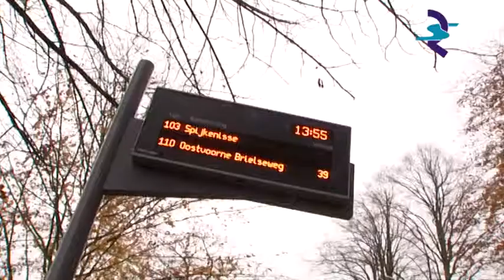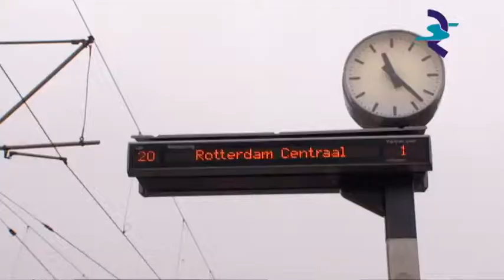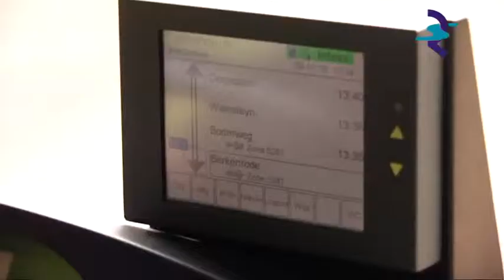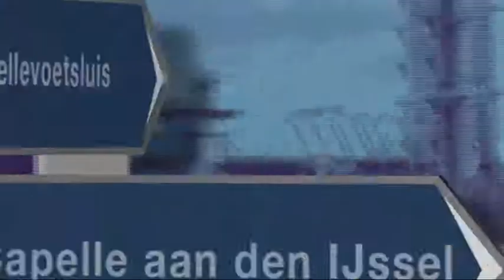Stadsregio Rotterdam, spot Tijdreizigers - 2010